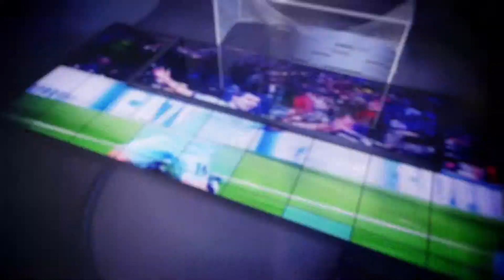MAGAZINE FOOTBALL INSIDE